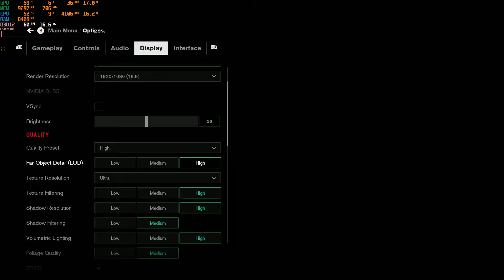Control: Ultimate AMD Ray Tracing Experience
Control on RX 6700 (non-XT) maximum setting 1080p

One of the earliest games what supports ray tracing tested on AMD gpu. All settings as high as possible including ray tracing.

PLEASE NOTE: All stutters are introduced by recording via MSI Afterburner. All stutters are visible only on recording. MSI Afterburner was chosen as recording software only because AMD Radeon ReLive can not record this game with Ray Traycing without freezes. But in game there is no stutters/freezes at all, no matter what software you are using to record.

System config:
i5 10400f (unlock from 65w to 125w)
16gb DDR4 2666mhz (CL15)
game installed on NVME SSD Kingston NV1 (500gb)

 GPU was overclocked to 2800mhz peak frequency with +15% power limit and 1.060v undervolt offset